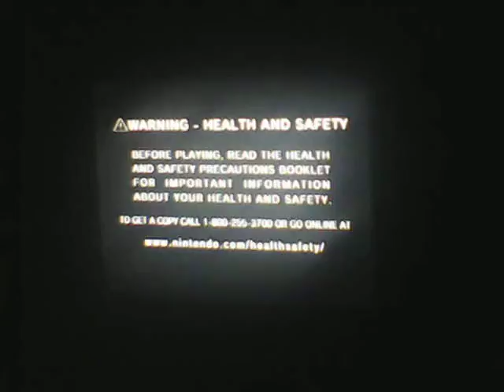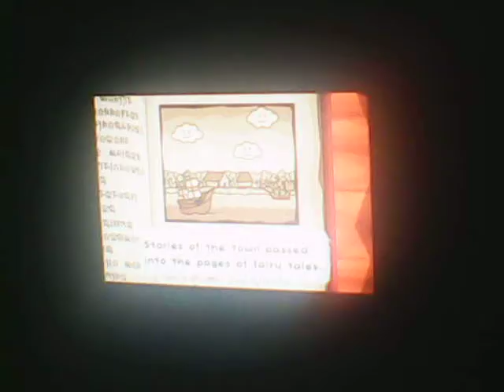Let's Play Paper Mario:T.Y.D. Episode 1 FAIL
I FAILED, NOOOOOOOOOOOOOOOOOOOOOOOOOOOOOOOOOOOOOOOOOO!